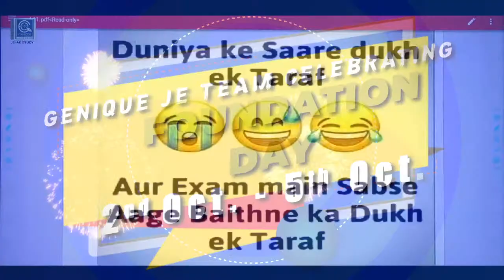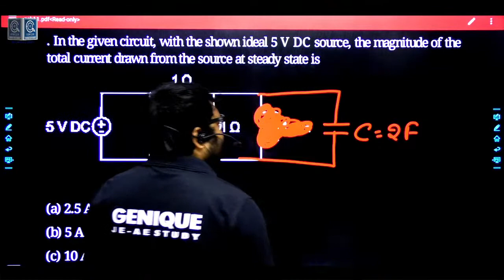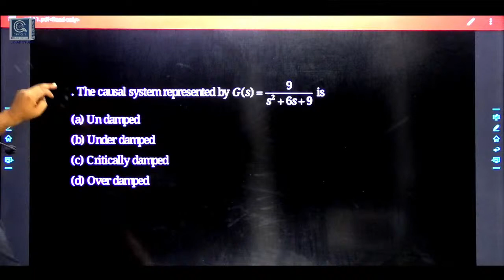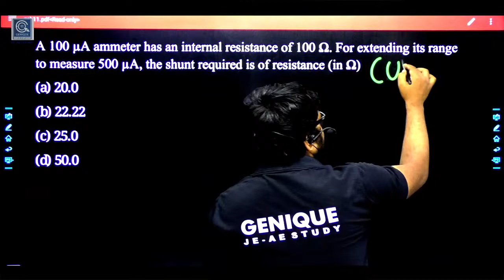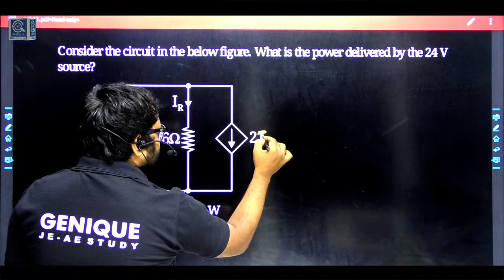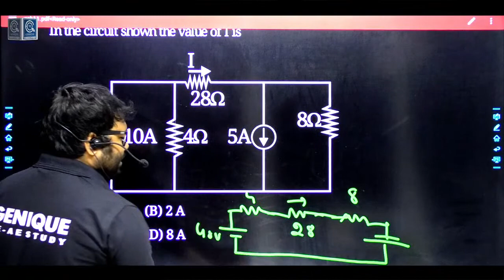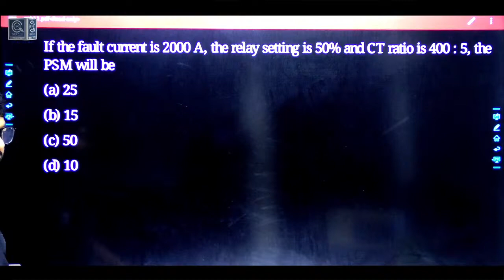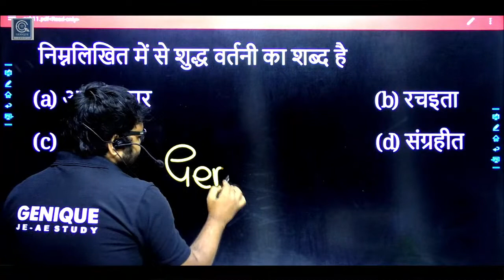1UPPSC | POLYTECHNIC LECTURER | AE | JE | CONCEPT & QUESTIONS | CHAK DE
Uttar Pradesh technical education department (UPPSC)has given this opportunity for unemployed candidates to get the Polytechnic Lecturer govt job. so don’t waste your time, apply for Polytechnic Lecturer vacancy opportunity before the last date, download syllabus Andhra Pradesh technical education department, and prepare well for the UPPSC2021 Polytechnic Lecturer exam,  the salary for UPPSC Polytechnic Lecturer is high when compared to others.

= [Genique JE AE OFFICIALLY GROUP ]

Helpline number:-
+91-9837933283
[10 am to 7pm]